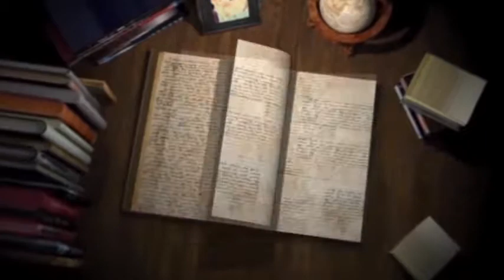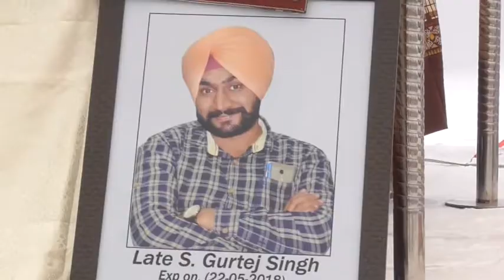18 05 31 Gurtej Singh Bora kalan Pateyala